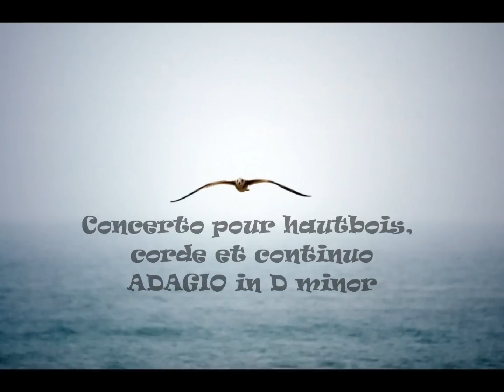Alessandro Marcello - Concerto pour hautbois,cordes et continuo. Adagio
L'oiseau de brume

L'oiseau vole.
L'enfant le regarde.
Il agite ses bras, jouant avec le vent
Mais son corps ne bouge pas.
Pourtant, l'enfant s'élève quand même.
Ses pieds touchent encore le sol
mais son coeur est déjà dans les nuages.
Il rejoint l'oiseau et tous deux volent de concert,
traversant le temps et les paysages,
chevauchant des chevaux de lumière,
sculptant des déesses de brume,
navigant sur l'aurore,
Jouant avec les rires de Morphée...
"A table!" dit la mère.
L'enfant atterrit.
Mais l'oiseau continue de voler...

Florant Mercadier